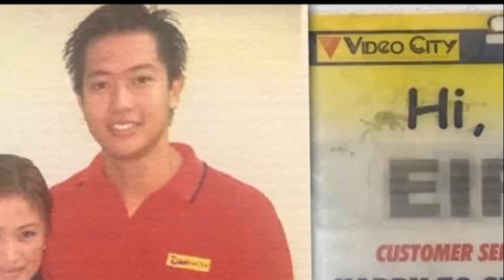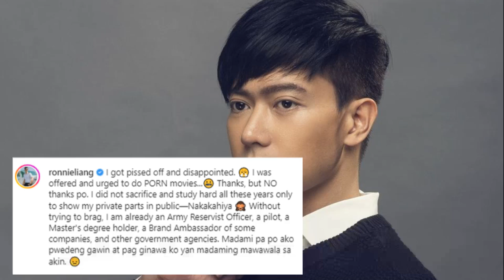The Ronnie Liang Career Success Story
Ang model,singer/actor na si Ronnie Liang ay trending ngayon dahil sa kanyang kontrobersyal na post kung saan nabanggit din niya ang kanyang tagumpay sa buhay at karera.  Lingid sa kaalaman ng karamihan na si Ronnie ay dumaan muna sa matinding pagsubok sa buhay bago natikman ang tinatamasang tagumpay ngayon.